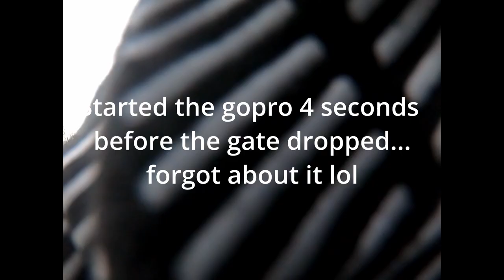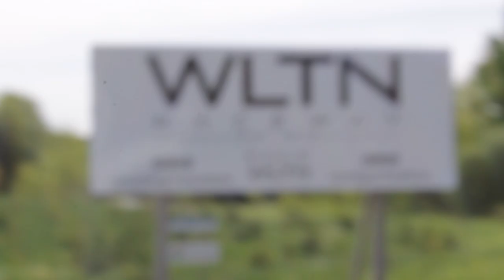Motopark Cup Race & Walton First Ride! Vlog #8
Made a last minute decision to race motopark cup round 1 and had an awesome time! Also opening weekend for practice at walton raceway